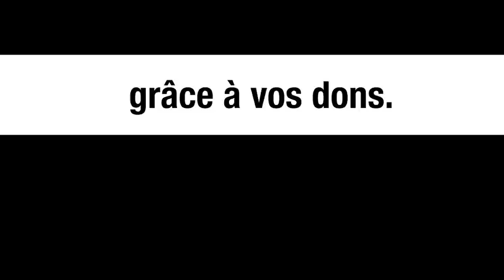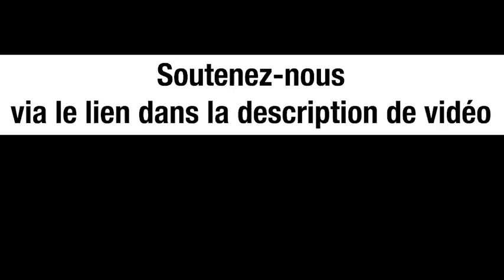Saïd Bouamama appelle à voter Mélenchon